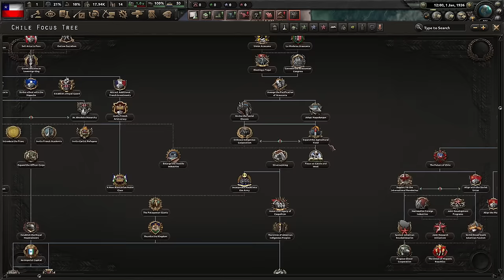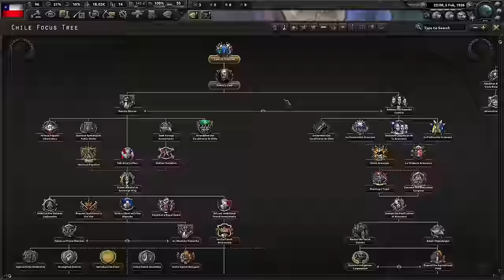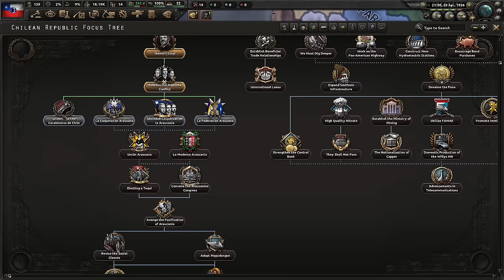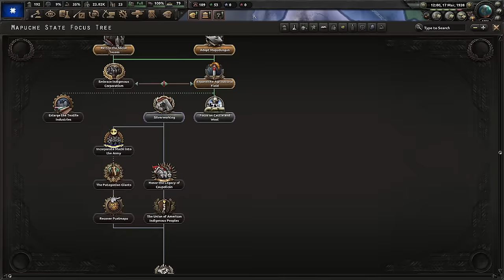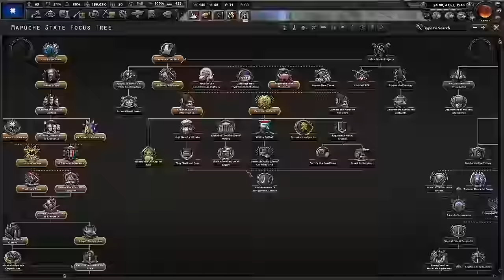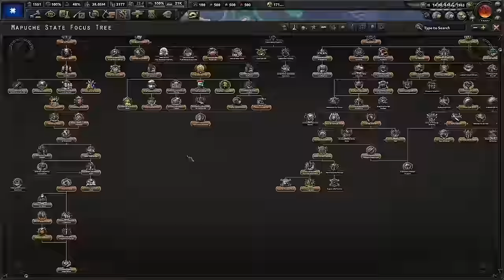Mapuche Chile is THE BEST Country to Conquer the World With!!!